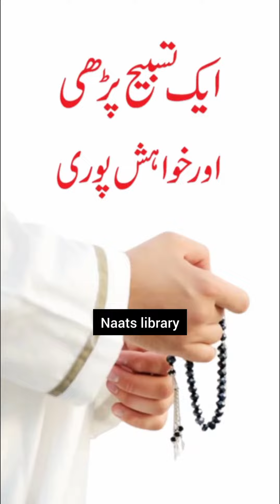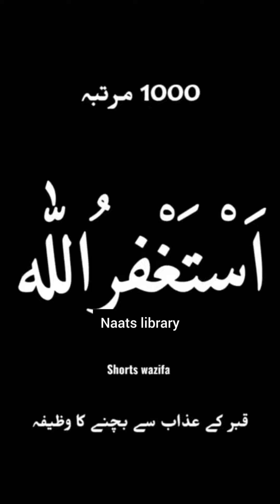4 Powerfull Wazaif | Daily Day Wazaif | Har Maqsad ke liye Wazaif|| By Naats library.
Most wonderful Wazifa, Har Hajat k ley Wazifa. 4 Powerfull Wazaif | Daily Day Wazaif | Har Maqsad ke liye Wazaif|| By Naats library. . viral video.